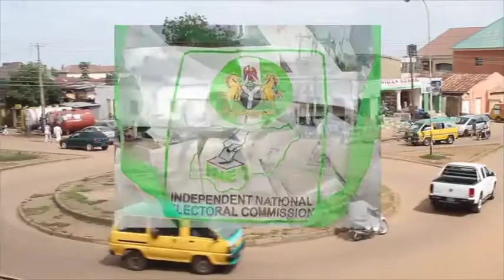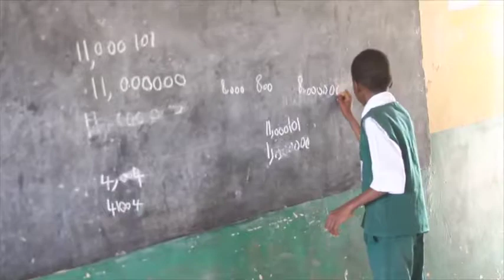Ayyukan Gwamnan Jihar Kaduna (Malam Nasir El-Rufa'i) A Karamar Hukumar Kaduna Ta Kudu...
Click Media Nigeria... Ayyukan Gwamnan Jihar Kaduna (Malam Nasir El-Rufa'i) A Karamar Hukumar Kaduna Ta Kudu...